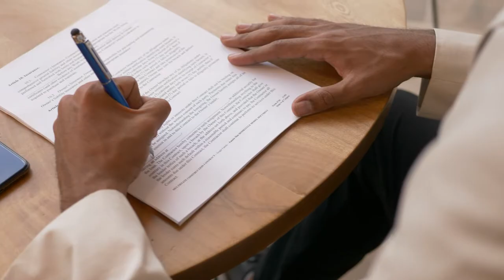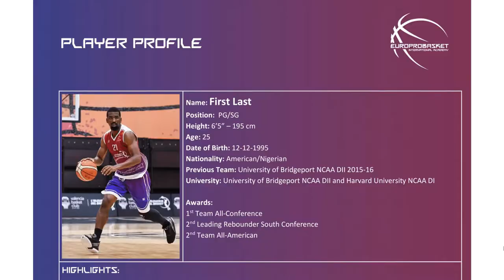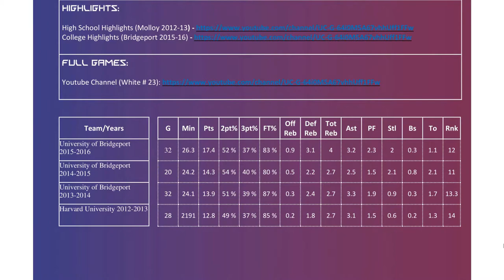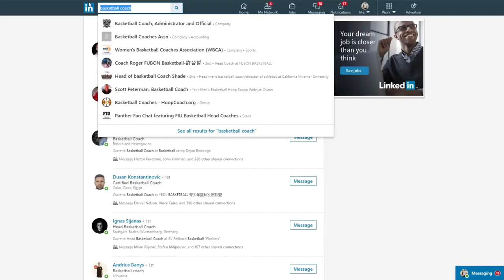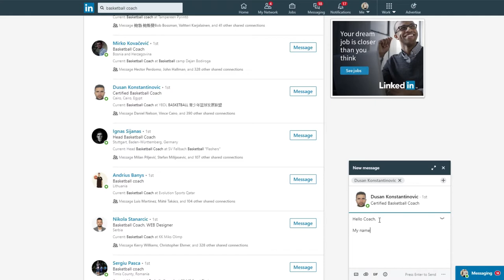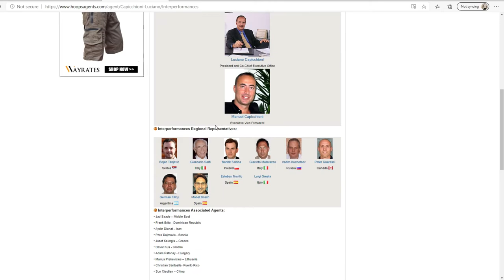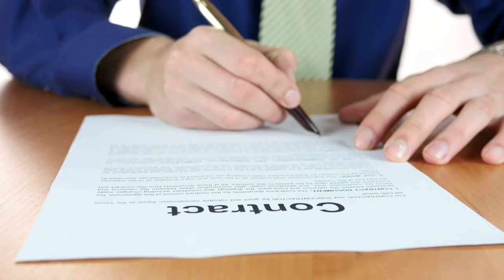Basketball Agents | Everything You Need to Know | Overseas Basketball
Information and advice about basketball agents can be confusing and conflicting. We'd like to simplify the process of finding, using and benefiting from basketball agents for overseas basketball.

Europrobasket CEO Brad Kanis goes over everything there is to know about basketball agents. With experience playing professional overseas basketball on 5 out of the 7 continents as well as placing hundreds of players on teams overseas, he'll go into depth about how you can get an agent and what they should be doing for you.

In this video we'll cover all this and more:

0:00 Everything you need to know about basketball agents
0:41 What we will cover in this video
1:34 What is a basketball agent and what is their job
3:01 The biggest myths about basketball agents
6:56 Who is considered an agent and what steps did they take to get that title
10:39 IMPORTANT MESSAGE about agents
12:25 What an agent can and should do for you
19:03 Which type of agent is right for you
20:50 Do you even need an agent to get an opportunity overseas
22:23 How you can find a team overseas without an agent
24:46 Where you can find an agent
26:41 How to tell if an agent is legit
28:34 Is it possible to work with multiple agents? Advantages and Disadvantages
32:10 How your agent will be paid for their services
34:05 What process an agent goes through to find you opportunities
38:42 American or Overseas agent? Which is best for you
42:42 How you can get an agent to want to represent you

Follow this link for a full written article on this topic

You can find Brad Kanis on Instagram for questions or concerns

If there is a specific subject you want me to cover or a specific question you have about overseas basketball, feel free to add it in the comments below.